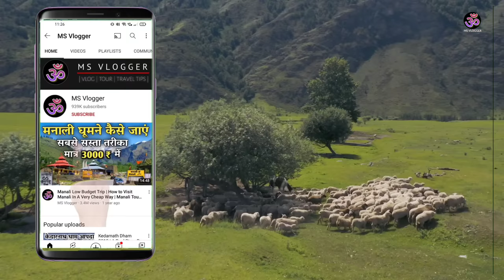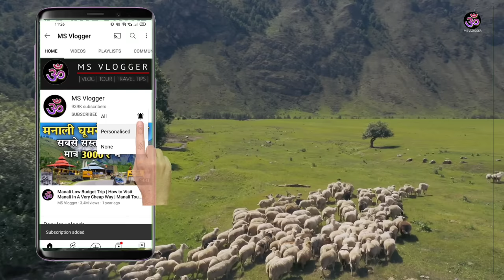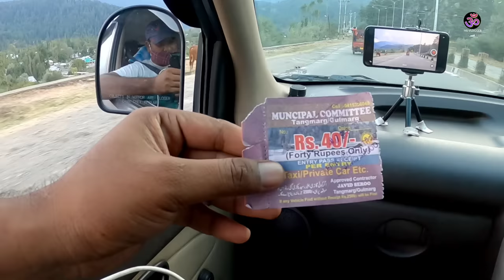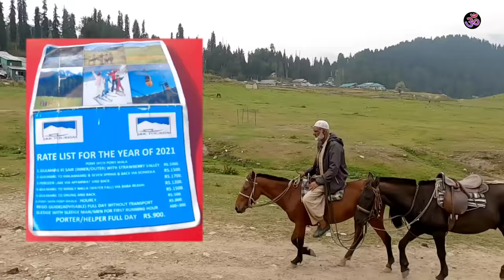Gulmarg Tour Budget | Gulmarg Travel Itinerary | Gulmarg Tour Information By MS Vlogger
srinagar bus,
gulmarg temperature,
gulmarg sightseeing,
gulmarg snowboarding,
gulmarg skiing,
श्रीनगर हाउसबोट,
srinagar dalgate,
srinagar gulmarg,
श्रीनगर गुलमर्ग,
Baisaran Pahalgam,
Pahalgam temperature,
Pahalgam to Srinagar,
Pahalgam Kashmir,
Pahalgam sightseeing car fare,
Sonmarg tourism,
Pahalgam hotels,
Sonmarg tour by MSVlogger
Sonmarg sightseeing rates,
Sonmarg beauty,
Sonmarg weather,
kashmir tour in march,
kashmir tour,
kashmir tourism,
kashmir local sightseeing,
jammu ashmir sightseeing,
kashmir sightseeing list,
kashmir sightseeing in december,
kashmir sightseeing,

Thanks